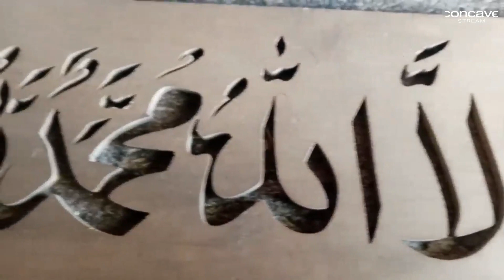Skills & Crafts | Woodcarving In The Hazara Belt | Pakistan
Explore the excellent woodwork of the Hazara region. These workers and their is the legacy of the great Gandara Civilization.

ہزارہ کے علاقے کے شاندار لکڑی کے کام کو دریافت کریں۔ یہ محنت کش اور وہاں کی عظیم گندارا تہذیب کی میراث ہے۔